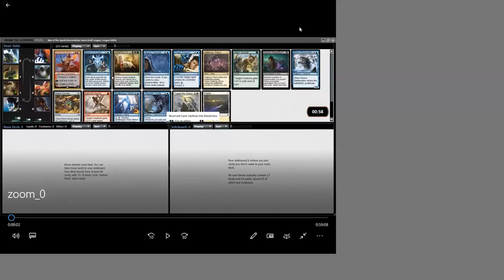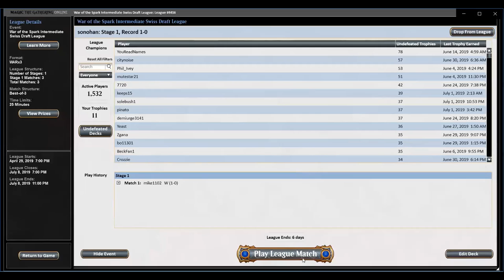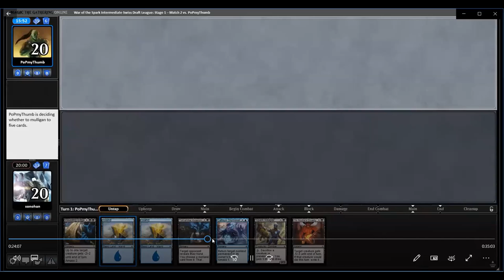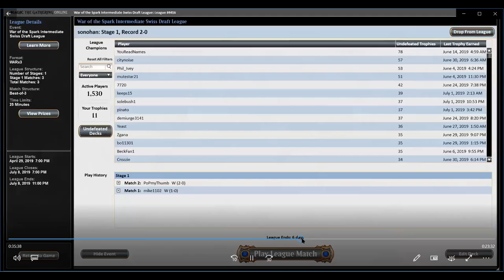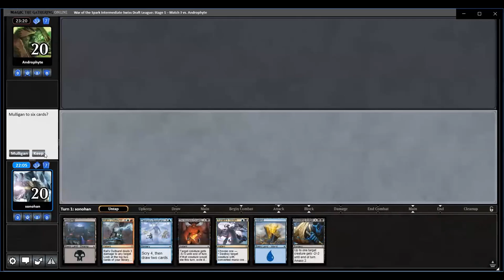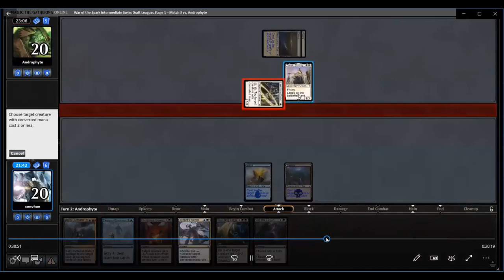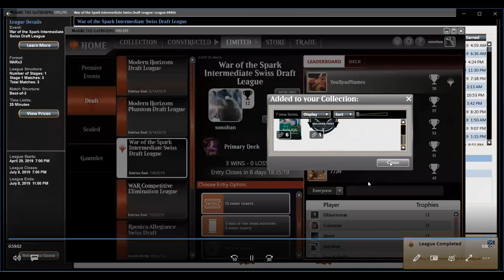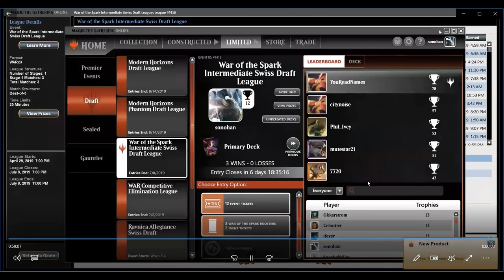war of the spark draft #11 Can I accidently 3-1 myself in finals and still 3-0?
worst punt ever in finals